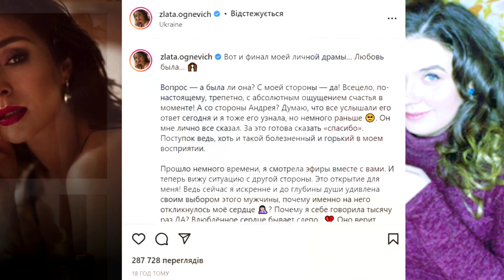Холостячка – Сезон 2. Випуск 14 – Життя після ПОСТ ШОУ.